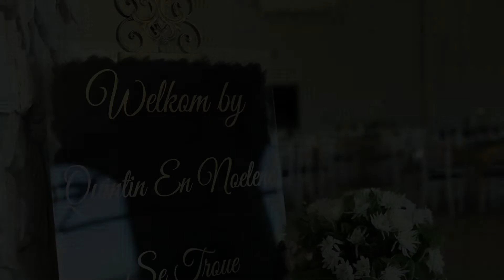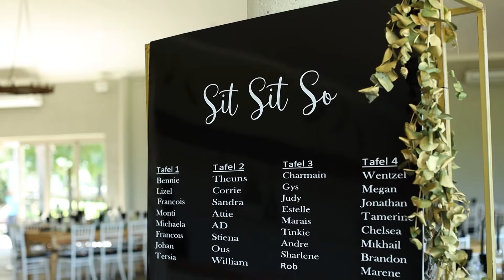Quintin & Noelene Wedding Preview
Such a beautiful couple with so much love for each other♥  Their wedding day could not have been more perfect!